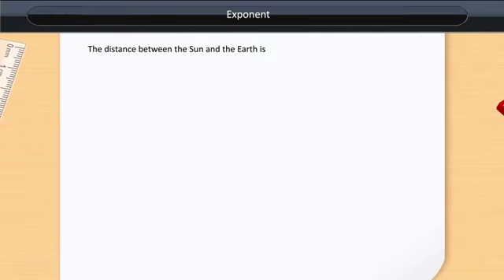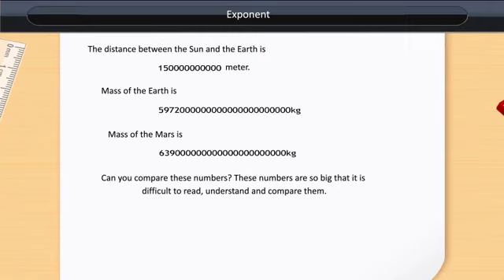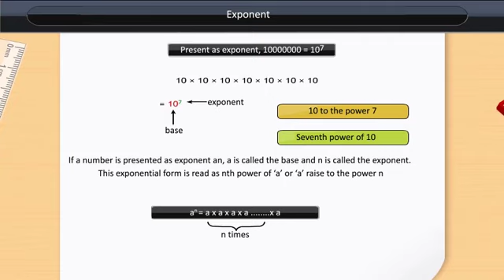Exponent | Class 7 | Maths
Exponent | Class 7 | Maths | English medium

Check out our Thinkbooks on Amazon, teaching 21st Century skills like:
- Analytical Thinking,
- English Ability and
- Maths Aptitude